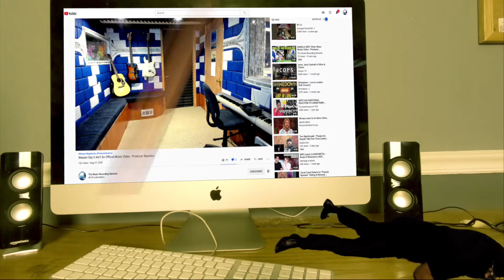Sonique - It Feels So Good 1998 Version (Official Video) - Producer Reaction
My Name is Mike Cross and i m an old school producer here to bring you lots of entertainment and review the music from the producer point of you and now I m doing the reaction of  Sonique - It Feels So Good 1998 Version

Category
Entertainment
Music